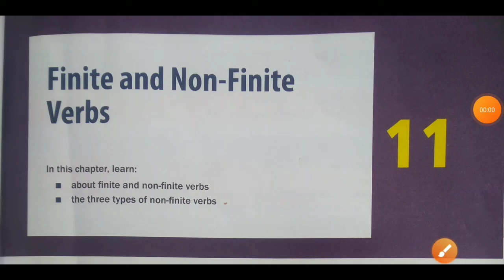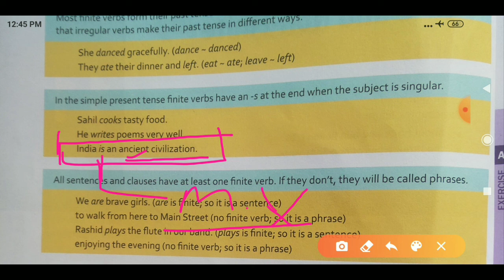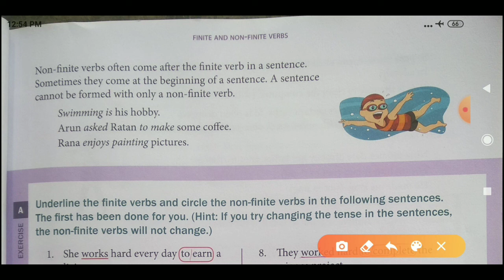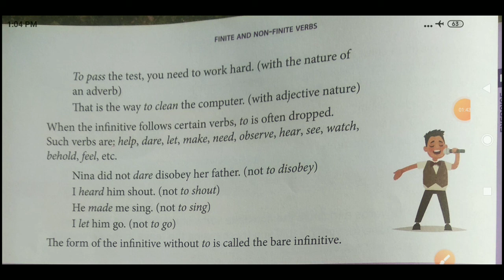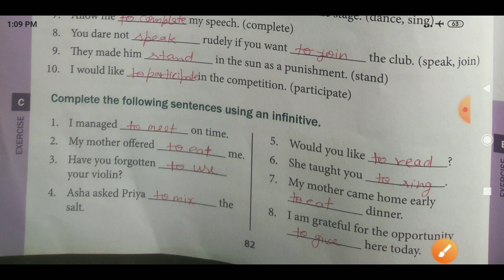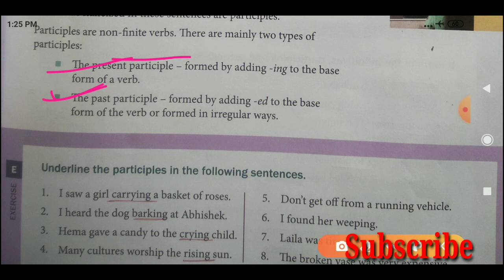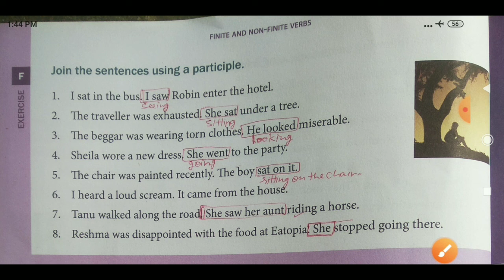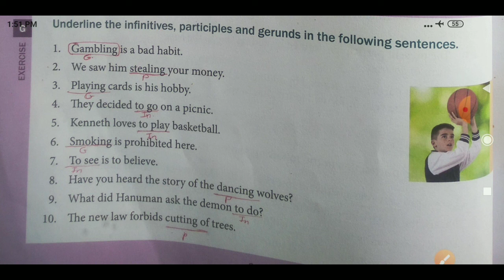Class-7, English Grammar// Ch-11 "Finite and Non Finite Verbs" By-Mithilesh Sir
English Grammar//  "Finite and Non Finite Verbs" By-Mithilesh Sir.
Can see everyone, may be in any standard, will be useful for all.
So see and..

Thanks